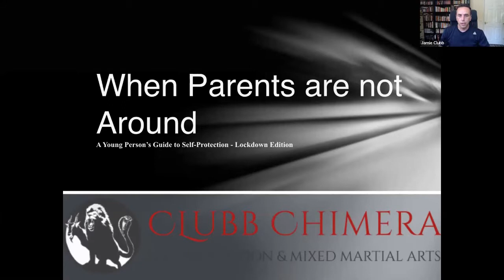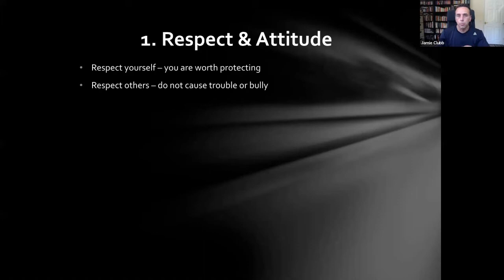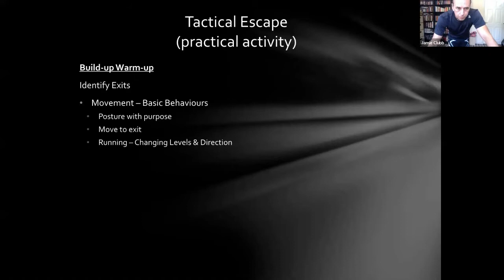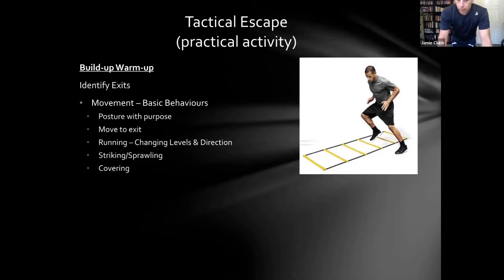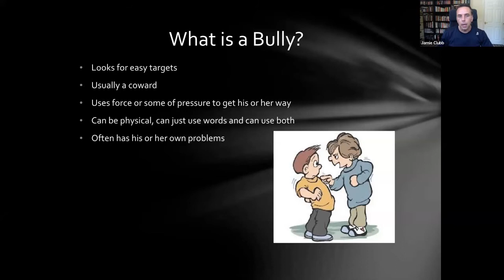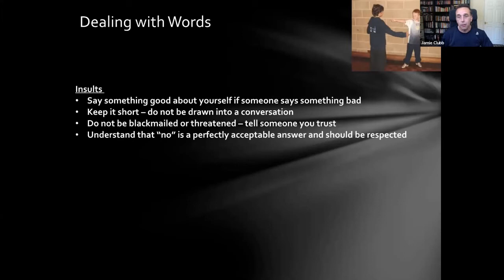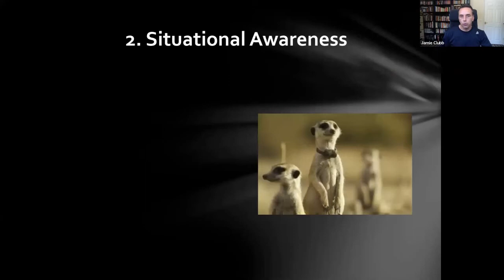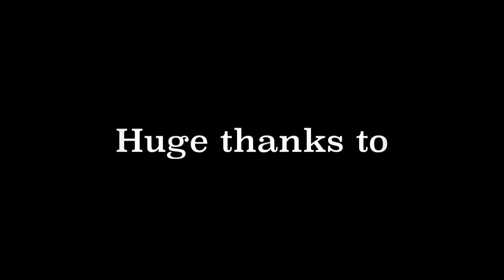When Parents Aren't Around 1 hour online workshop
This is one hour from my 10 hour children's self-protection course adapted during lockdown for Ryukyukan Shorin Ryu Karate Matsuri Dojo, Pitsea, Essex.